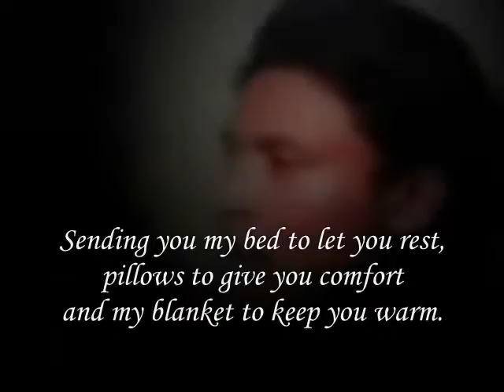I Send You My pillows to give you comfort my Dear ,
do.
do so
Money is an excellent servant, but the host
very bad.